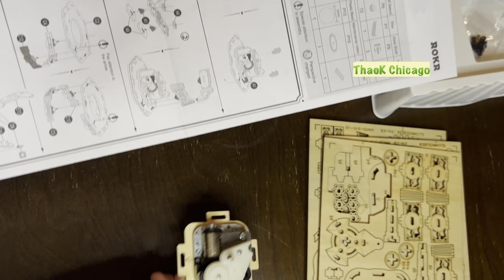Starry Night Music Box Assembly Process| How to assemble the wooden puzzle music box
It’s a wooden puzzle.

Welcome to my Music Box Collection.

Let’s make more money to buy more 3D puzzle!👇
Get 2 gift stocks when you sign up for Robinhood. You can only claim this for a limited time! 🤝

©Copyright by ThaoK Chicago 👉Do not re-up.